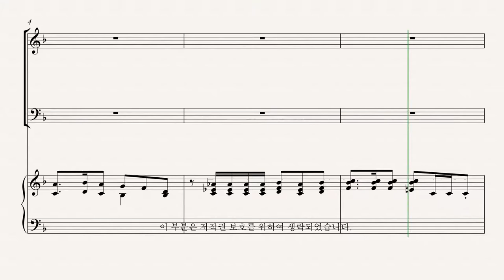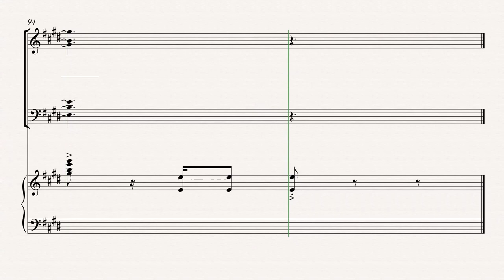[부활절 칸타타] '놀라운 그 사랑' 07.주님 사셨다, 알렐루야(Lloyd Larson& Joel Raney) - Bass